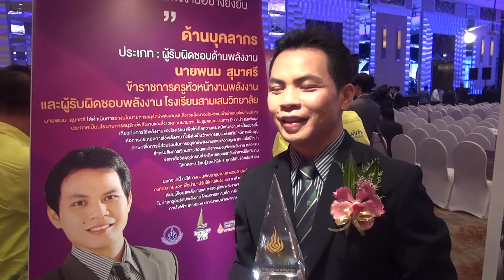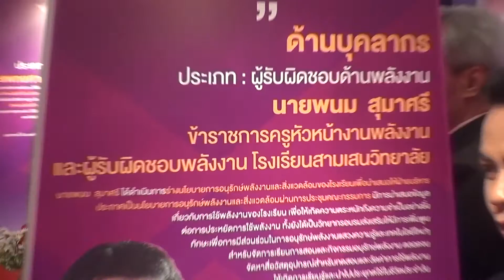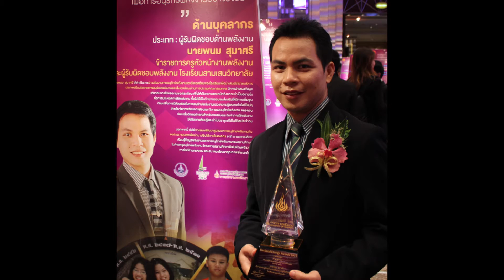thailandenergyawardsphanom2015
Thailand Energy Awards 2015 : Mr.Phanom Sumasri Samsenwittayalai School